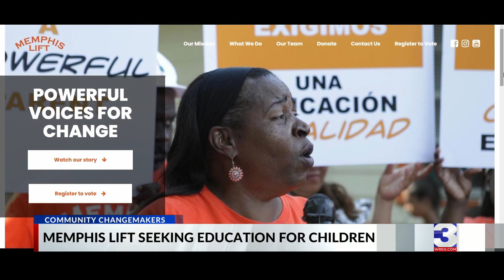Memphis org helps parents advocate for their child's education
Every Tuesday, as part of our Community Changemakers series, we highlight organizations making Memphis better. This week, we caught up with a group that believes in making parents powerful.